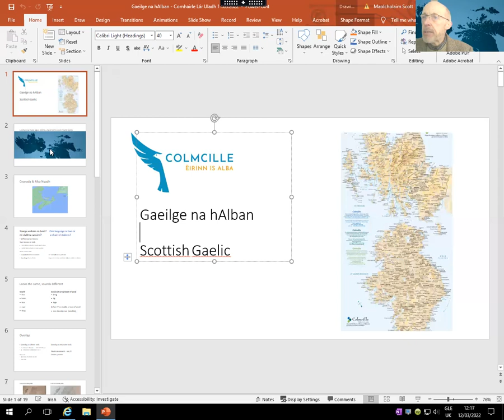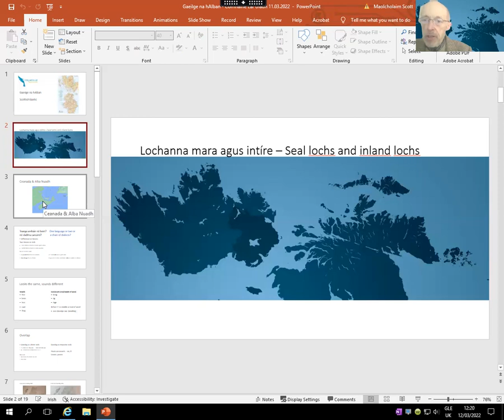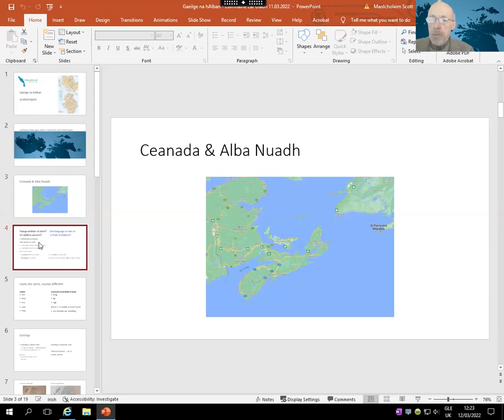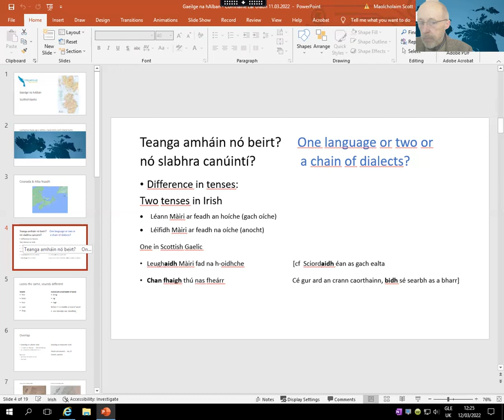Gaeilge na hAlban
Bí linn ar líne nuair a bheas Maolcholaim Scott, Foras na Gaeilge, ag caint ar an bhaint idir Gaeilge na hÉireann agus Gàidhlig na hAlban. An ionann iad mar theangacha? Cad é a bhí i gcoitinne acu san am a chuaigh thart agus cad é atá i gcoitinne acu go fóill sa lá atá inniu ann? An dtig leis an Ghàidhlig tionchar a imirt ar an dearcadh s’againn ar an Ghaeilge? Cad é an staid a bhfuil an Ghàidhlig ann sa lá at a inniu ann? Cad é mar is féidir tabhairt faoin Ghàidhlig a fhoghlaim nó cad é mar a thig tuilleadh eolais a fháil? Déanfar an chuid is mó den chaint seo i mBéarla.

Join Maolcholaim Scott, Foras na Gaeilge, online for his talk on the connection between the Irish of Ireland and Scots Gaelic. Are they one in the same as languages? What had they in common in the past and what have they in common today? Can Scots Gaelic influence how we view Irish today? What is the place of Scots Gaelic in today’s world? How can you set about learning Scots Gaelic and where can you get more information. Much of this talk will be in the medium of English.